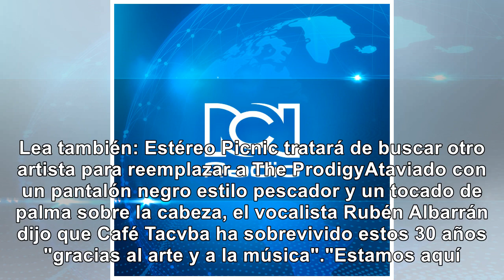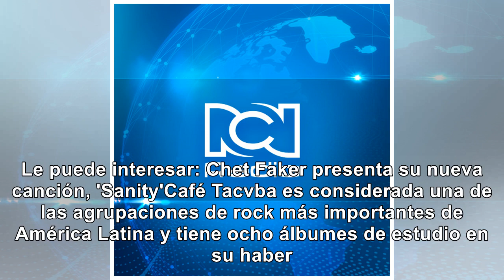Así celebra Café Tacvba sus 30 años de éxitos musicales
La banda mexicana Café Tacvba se embarcó el pasado martes en un viaje sonoro y retrospectivo para ce...